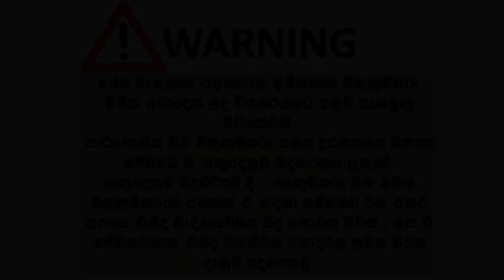ikmn. lk wahana | vehicle for sale in srilanka| Vahana sale srilanka